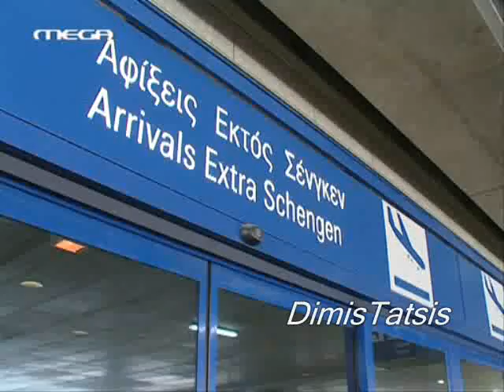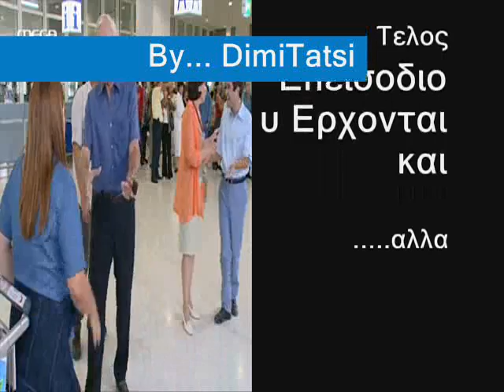Eisai To Tairi Mou E04 Part 6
Συντελεστές:
Πρωταγωνιστούν: Α. Συσσοβίτης (Νίκος), Κ. Λέχου (Βίκυ), Β. Χαραλαμπόπουλος (Γρηγόρης), Β. Σταυροπούλου (Στέλλα), Α. Γεωργούλης (Σωτήρης), Υ. Μαλτέζου (Βέρα), Δ. Καμπερίδης (Λυκούργος), Γ. Γεννατάς (Παναγιώτης), Α. Σαρδετάλης (Λάζαρος) και η Δάφνη Λαμπρόγιαννη (Αννέτα)
Εκτακτη συμμετοχή: Σοφία Βογιατζάκη, 'Αβα Γαλανοπούλου, Nick Giannopoulos, Peter Stefanou, Stan Tsitas, Jim Sakellaridis, Maritsa Charalambous
Σενάριο: Λευτέρης Παπαπέτρου
Σκηνοθεσία: Αντώνης Αγγελόπουλος
Μουσική: Στέφανος Κορκολής
Παραγωγή: ΠΑΠΑΝΔΡΕΟΥ
Δ/ντής παραγωγής: Δημήτρης Καραντζούνης